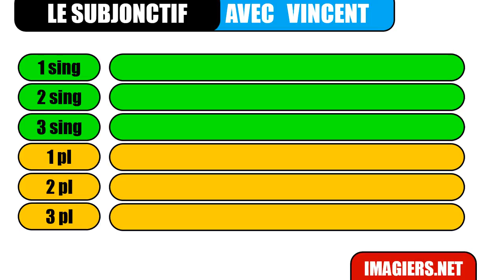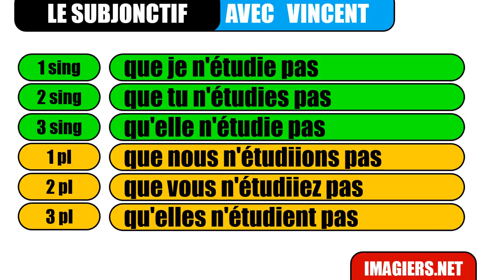Kuuntele ja opi ranskaa # Le subjonctif # étudier